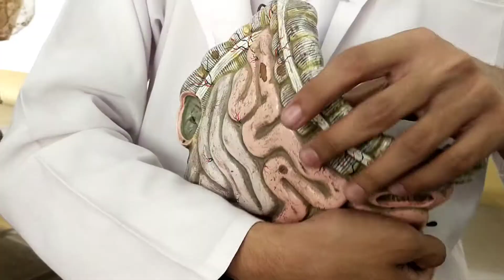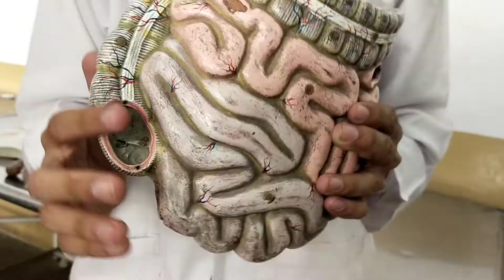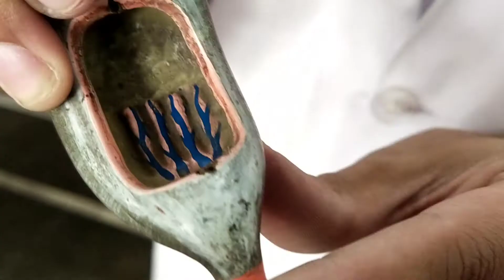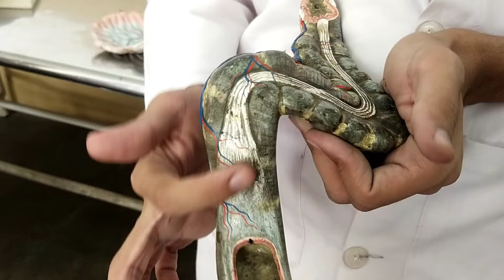Anatomical Model of Intestine | Large Intestine | Small Intestine | Teniae Coli | Anatomy | OSPE